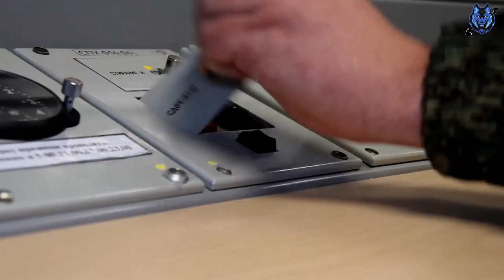The RS-24 Yars is a Russian Nuclear Armed Intercontinental Ballistic Missile 🇷🇺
The RS-24 Yars also known as RT-24 Yars or Topol'-MR (NATO reporting name: SS-29 or SS-27 Mod 2) is a Russian nuclear armed intercontinental ballistic missile.
It can carry six warheads and is designed to be launched from Silo and road-mobile TEL.
The first full-range test was reportedly conducted on May 29, 2007.
The operational range is 11,000 kilometres(6,800 mi) to 12,000 kilometres (7,500 mi). The RS-24 Yars entered service in 2010 and around 136 road-mobile TEL and 14 silo-based missiles are deployed.